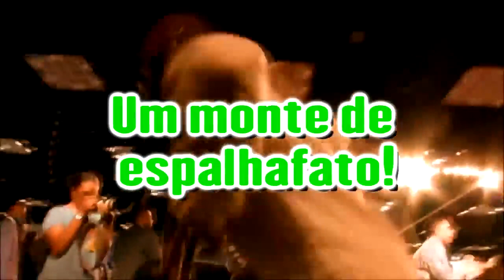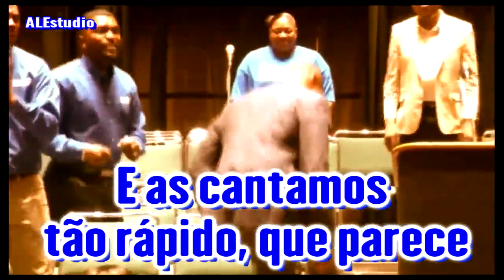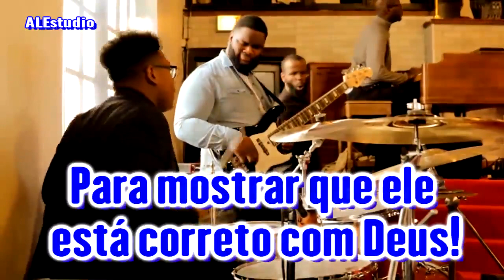As Abominações no Culto a Deus- Ir. Branham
A Invasão dos Estados Unidos.    .
54-0509.    .
Jeffersonville Indiana E.U.A.